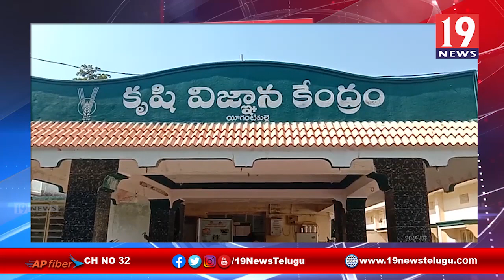రైతుసమగ్ర వ్యవసాయానికి సేంద్రియ వ్యవసాయాన్ని ప్రోత్సహించేందుకు విదేశీ ఆవులపెంపకం లాభదాయకం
రైతు సమగ్ర వ్యవసాయానికి సేంద్రియ వ్యవసాయాన్ని ప్రోత్సహించేందుకు విదేశీ ఆవుల పెంపకం లాభదాయకం యాగంటిపల్లె కృషి విజ్ఞాన కేంద్రం శాస్త్రవేత్త కృష్ణమూర్తి కర్నూలు జిల్లా | 19 Newstelugu